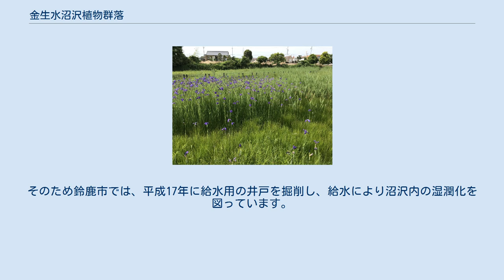金生水沼沢植物群落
前面から入口を望む 金生水沼沢植物群落（かなしょうずしょうたくしょくぶつぐんらく）とは、三重県鈴鹿市にある約7,700㎡の湿地帯で、特殊な湿性植物群落として国指定の天然記念物となっている。
 金生水沼沢植物群落は、三重県鈴鹿市の中央部、地子町字金生水、西條町字猿楽田に位置する。
北には、標高10ｍの平野が開け、水田として利用され、南には平野より数ｍ高い台地が東西に発達し、かつては畑作地であったが近年は住宅・工業地帯として開発が進んでいる。
沼沢地は、このような丘陵部と平野部が交接するところに位置し低湿地帯を形成している。
 この低湿地一帯には沼沢植物群が存在し、その種類は豊富で昭和5年当時の調査資料によれば400種類の植物が群生していた。
その特色として暖地性植物と寒地性植物の限界地であり、湖沼の植物や水草、コケ類などの湿地性・乾地性植物が混在していることである。
そこで、それらの保護のため、昭和12年4月17日に国の天然記念物に指定された。
 ノハナショウブ　2020.6.6撮影 住宅・工場等の立地、圃場整備によって、周辺の環境は大きく変化していき、指定地内の乾燥化が急激に進み、湿性植物が著しく減少しました。
そのため鈴鹿市では、平成17年に給水用の井戸を掘削し、給水により沼沢内の湿潤化を図っています。